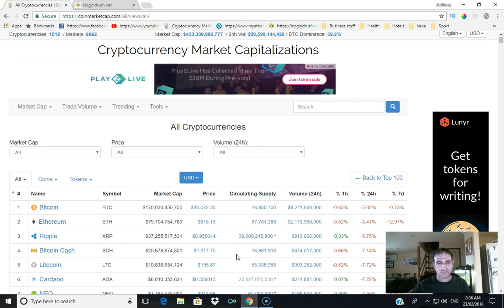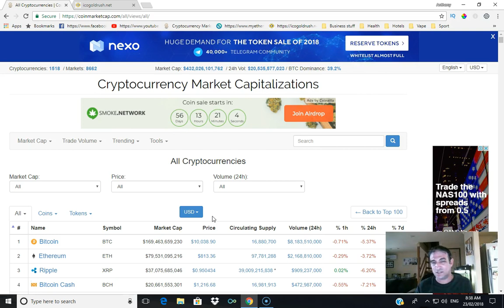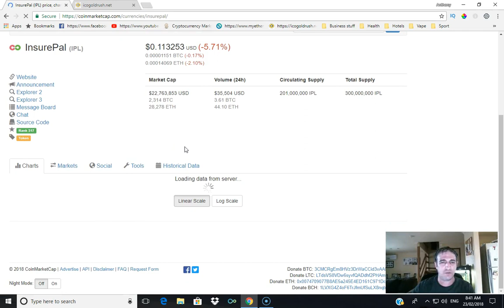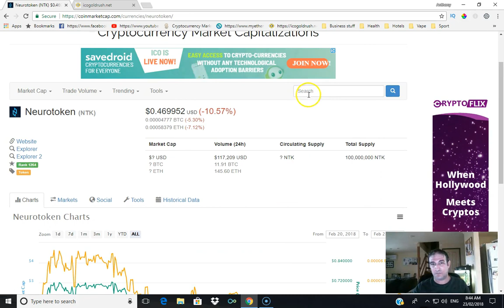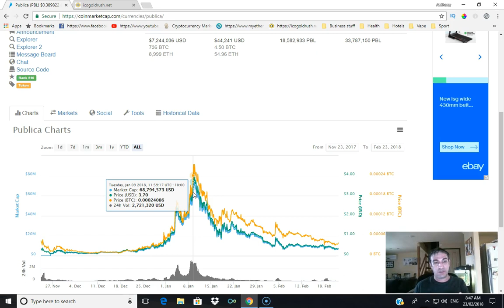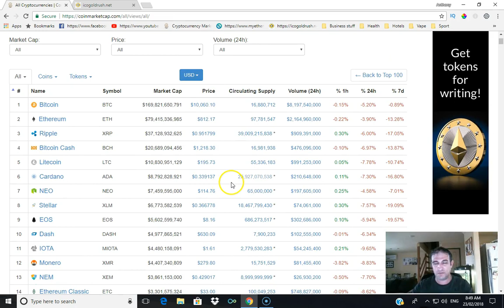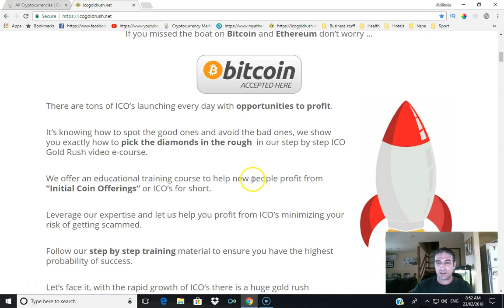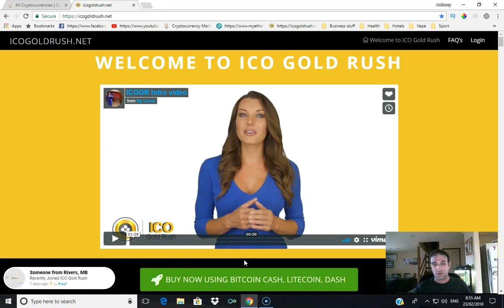Altcoin Update | Post Ico's 2 Consider | Origintrail | DataWallet | Publica | Insurepal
If you want to learn how to do your own due diligence, I am in a private ICO course, feel free to look at our site, and decide for yourself if you wish to invest into yourself and learn another skill set.

In this video i go over some Post Ico's you might want to consider adding to your crypto portfolio. These include Origintrail, Datawallet, Publica and Insurepal.

Crypto Exchanges

Receive $10 free with your first purchase of $100 or more.

Why Neo Could Be the Best Altcoin In 2018 To Hold | Bread | Simple Token | Kucoin Shares | Icon

Altcoin Update
Origintrail
Datawallet
Publica
Insurepal
Altcoins
ICO's
Aussie Crypto Hunter

Whether you invest into any Altcoins or ICO's, you are doing so based on your own due diligence.

ICO Gold Rush - 5 easy ways to profit with ICO's in 2018